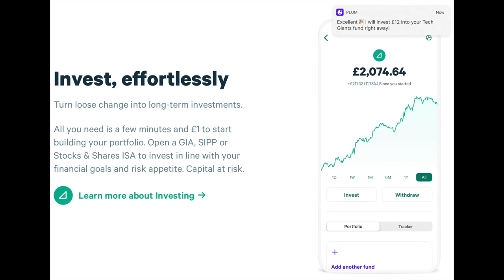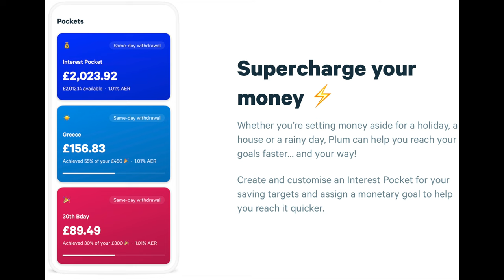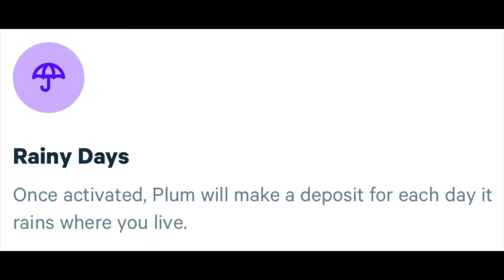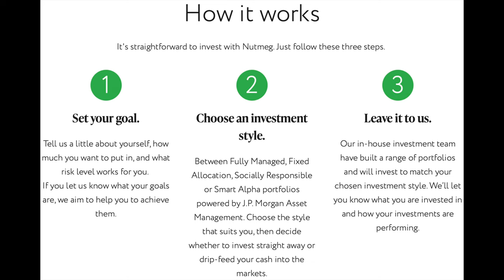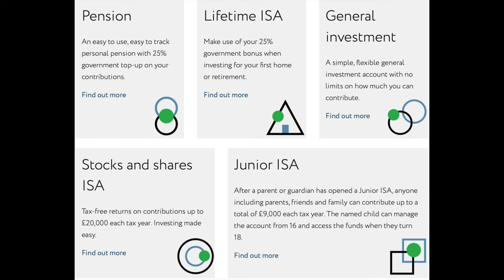How To Automate Your Finances With These AMAZING Apps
Personal finance can get really overwhelming when you try to do it all at once, all by yourself. There's saving, investing, buying your first home...it's a lot to take in. This is where this video, and automating your finances, comes into play. There are some fantastic apps out there that you can just simply set a few rules up for, and then they'll do all the hard work for you. Once you've linked them to your main bank account, that's it. You can just sit back, relax, and get on with life knowing that your money is being taken care of for now and in the future!

Check some of the links below to grab some sign-up bonuses to some of the platforms that are mentioned in this video, amongst the usual.

- Head to the "Promos & Referrals" section on your profile and enter the code CHIP-WHD635

GET A FREE SHARE WORTH £3-£200 WITH FREETRADE (NEW SIGNUPS ONLY, DEPOSIT £1 WITHIN 24 HOURS OF SIGNUP):

GET £20 TO INVEST IN A STOCK OF YOUR CHOICE WITH LIGHTYEAR (NEW SIGNUPS ONLY, DEPOSIT MINIMUM £50 TO GET THE REWARD)

All of the views given on the channel are my own and are not to be taken as financial advice. If you want to take action on your own financial situation from my videos, then please consult a professional financial advisor. Any kind of investing involves risk and you may get back less than what you put in. All posts are accurate at the time of writing but may not be accurate in the future. I am part of affiliate and referral programs, so I may receive compensation from some of the links provided in posts, but this will come at no additional cost to you.